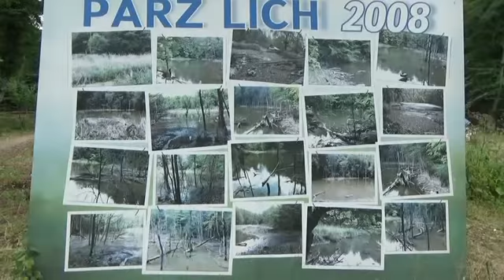Parz lich, Armenia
Parz lich,Armenia,Парз лич(озеро Парз Лич)
«Ясное» или «Прозрачное озеро» — небольшое озеро в Армении, расположенное в Тавушской области, к востоку от Дилижана, в Дилижанском национальном парке, на высоте 1334 метра над уровнем моря.